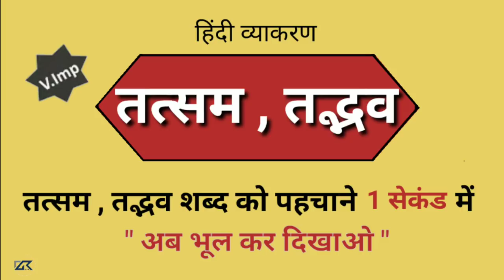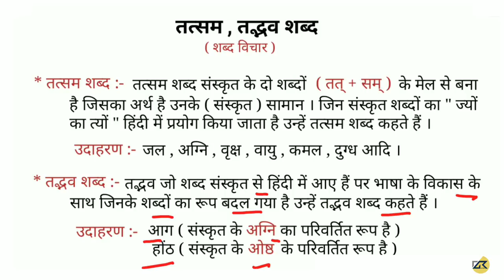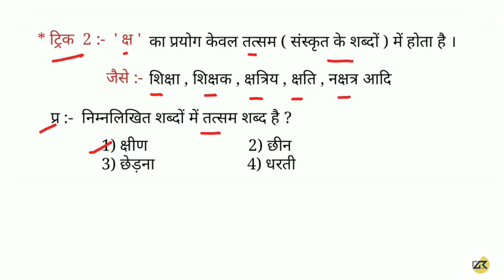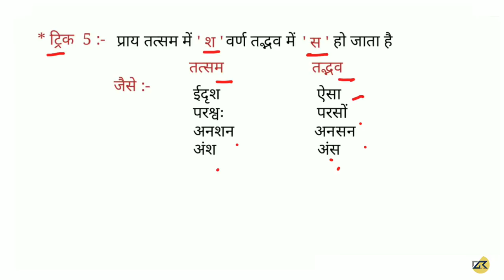तत्सम , तद्भव शब्द को पहचानना सीखे ll हिंदी व्याकरण ll Trick to learn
भारत के प्रमुख नदी बंद